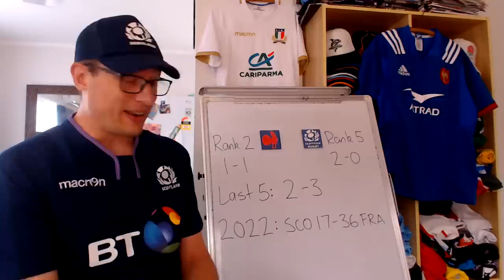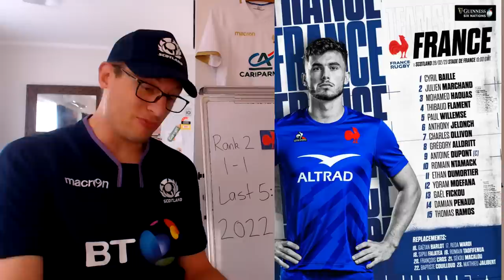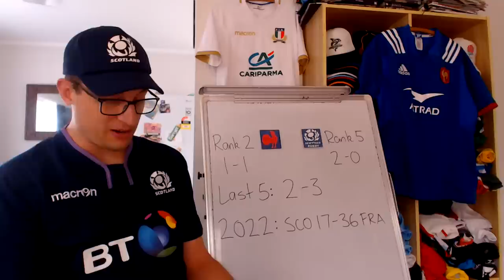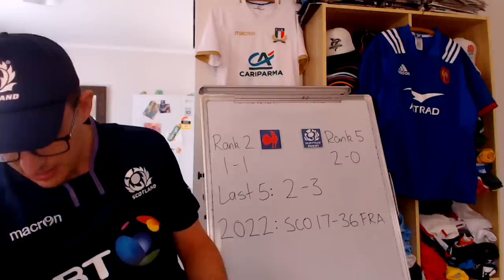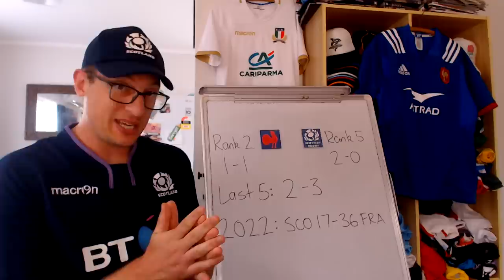Previewing France v Scotland - Six Nations 2023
Previewing 6 Nations 2023 France vs Scotland: Lineups, Recent Results, & Predictions

France: 15 Thomas Ramos, 14 Damian Penaud, 13 Gael Fickou, 12 Yoram Moefana, 11 Ethan Dumortier, 10 Romain Ntamack, 9 Antoine Dupont (c), 8 Gregory Alldritt, 7 Charles Ollivon, 6 Anthony Jelonch, 5 Paul Willemse, 4 Thibaud Flament, 3 Mohamed Haouas, 2 Julien Marchand, 1 Cyril Baille
Replacements: 16 Gaetan Barlot, 17 Reda Wardi, 18 Sipili Falatea, 19 Romain Taofifénua, 20 Francois Cros, 21 Seckou Macalou, 22 Baptiste Couilloud, 23 Matthieu Jalibert

Scotland: 15 Stuart Hogg, 14 Kyle Steyn, 13 Huw Jones, 12 Sione Tuipulotu, 11 Duhan van der Merwe, 10 Finn Russell, 9 Ben White, 8 Matt Fagerson, 7 Hamish Watson, 6 Jamie Ritchie, 5 Grant Gilchrist, 4 Richie Gray, 3 Zander Fagerson, 2 George Turner, 1 Pierre Schoeman
Replacements: 16 Fraser Brown, 17 Jamie Bhatti, 18 WP Nel, 19 Jonny Gray, 20 Sam Skinner, 21 Jack Dempsey, 22 Ali Price, 23 Blair Kinghorn